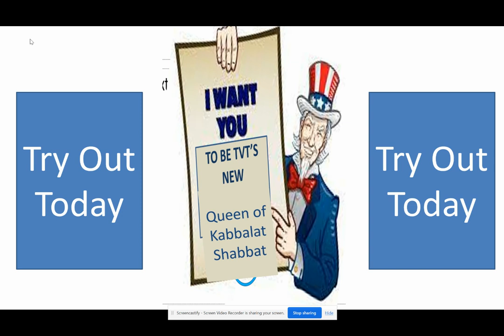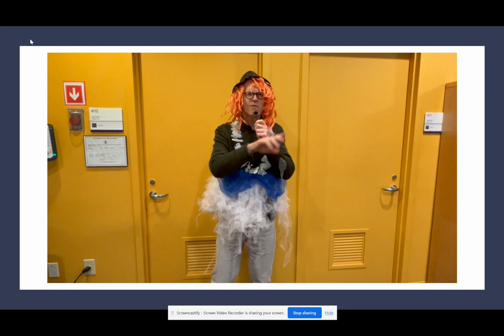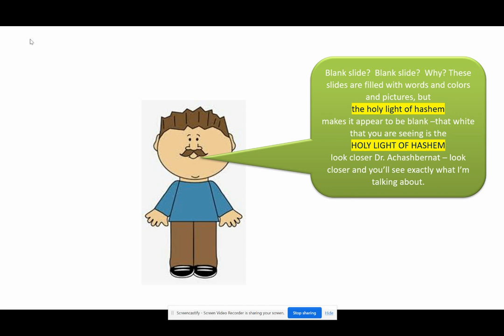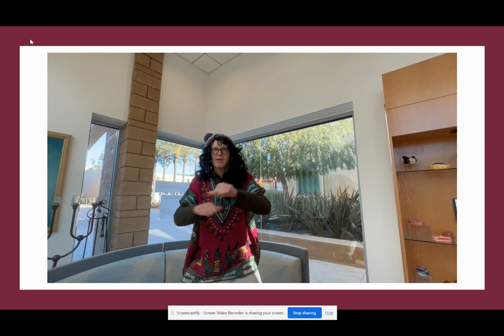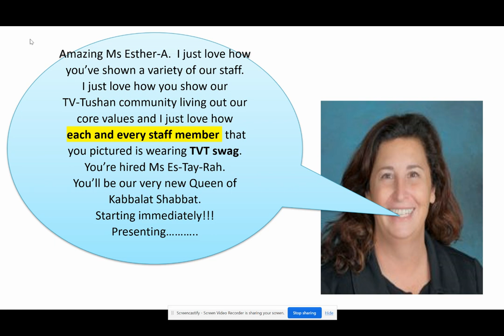Lower School Purim Shpiel - 2023 - Scene #6